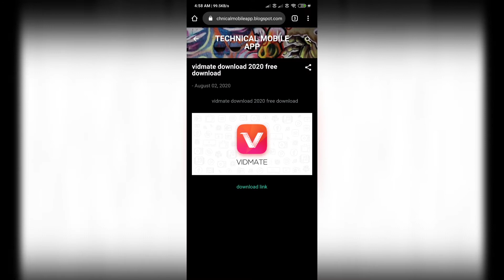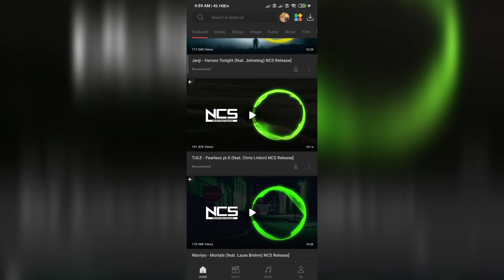VidMate App kaise download kare 2020 | Original Vidmate app link